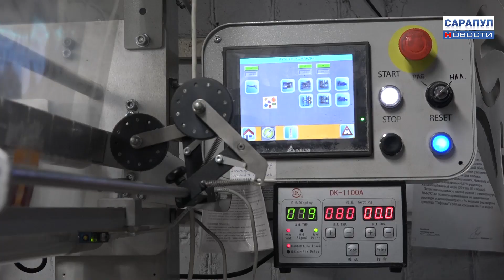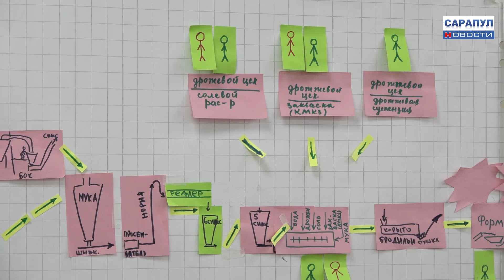САРАПУЛЬСКИЙ ХЛЕБОКОМБИНАТ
«Сарапульский хлебокомбинат» сократил время производства своей продукции. Это стало возможно за счёт участия предприятия в национальном проекте «Производительность труда». Эффективность производственных процессов сарапульские хлебопеки повышали полгода при поддержке экспертов Федерального центра компетенций.